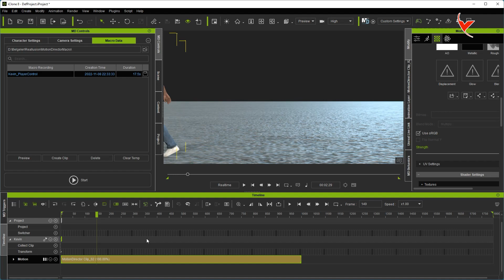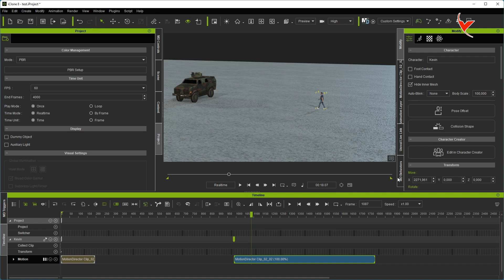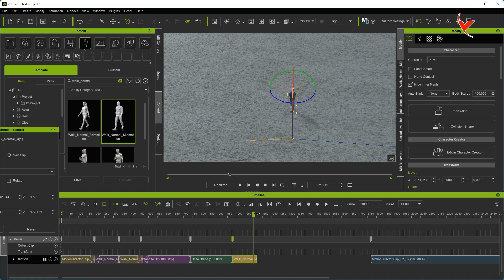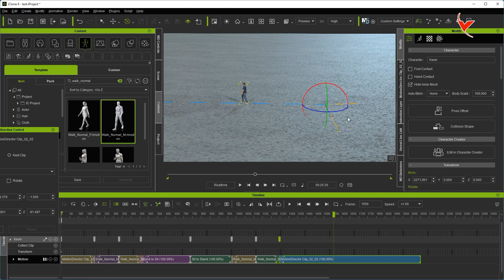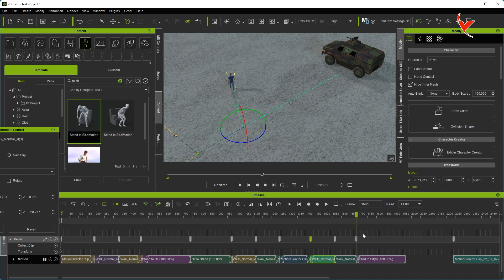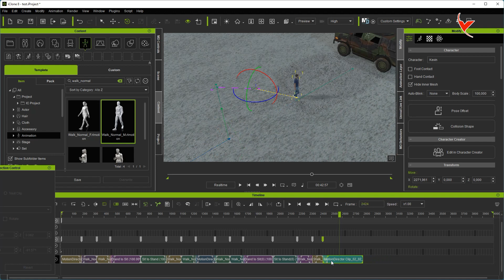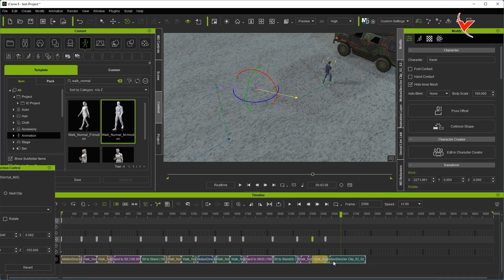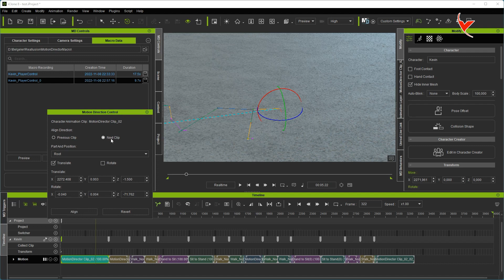iClone 8 - Adding different animations to the middle and front of your completed animation -Subtitle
Note: This video tutorial was not made for a story-based animation. So animation may seem pointless. In this video, I tried to show you how to add additional motions without disturbing your existing animation.